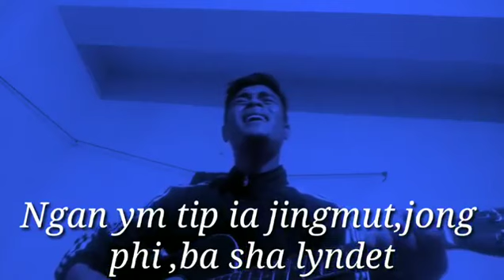haka miet ba dum synia